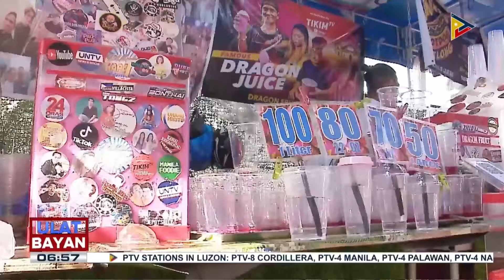Mga Pinoy, kanya-kanyang diskarte para makapag-swimming ngayong tag-init